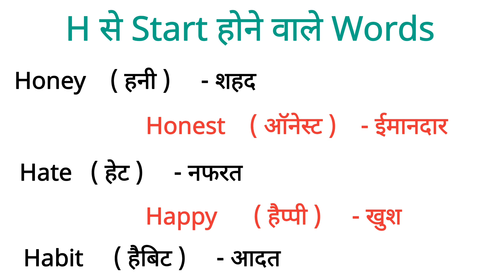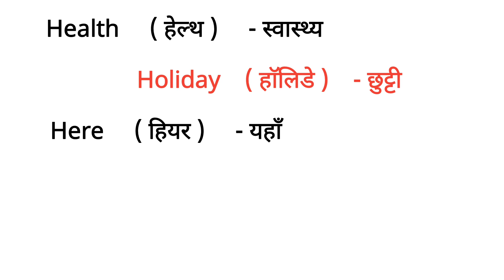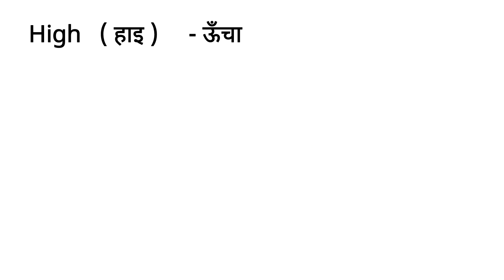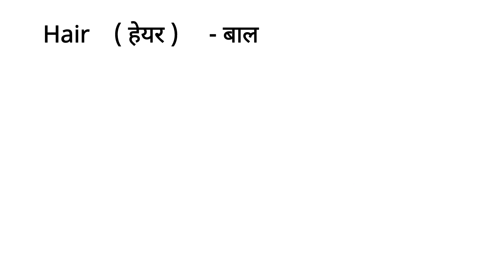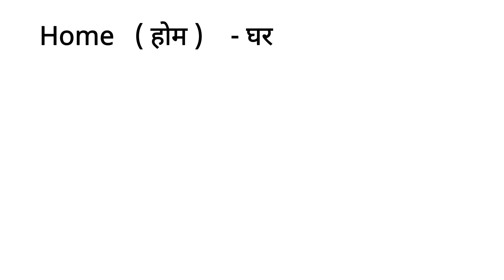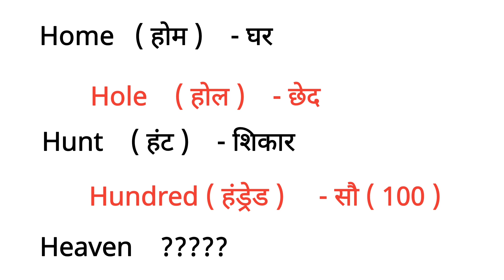H se 51 Words meaning / H se Meaning / H se Word meaning Hindi to English / h se shuru words meaning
H se Shuru words Meaning
H se Meaning
H par Word meaning
H se Shuru hone wale Words
H Word hindi to english
H Words
H par Words English to Hinsi
H se Spellings
H par spelling
h se Start Meaning Word
h se Shuru Words
Dictionary Word h Meaning